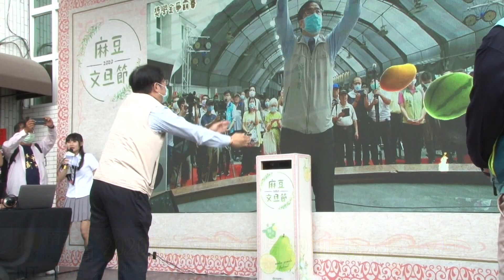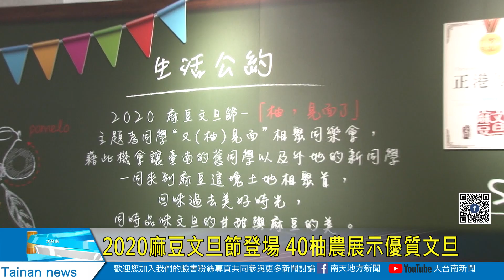2020麻豆文旦節登場 40柚農展示優質文旦20200912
2020麻豆文旦節登場 40柚農展示優質文旦
2020麻豆文旦節12號在農會超市廣場熱鬧登場，包括市長黃偉哲以及農糧署長胡忠一等人都親自到場參與開幕。現場除了有超過40位文旦農展售自己優質的文旦之外，農會還設計AR互動體驗遊戲讓民眾砍文旦砍水果，市長落場體驗還得到3000多分，對於今年文旦銷售，市長跟農糧署長都說外銷可望努力突破6千噸，內銷想吃手腳就要快。